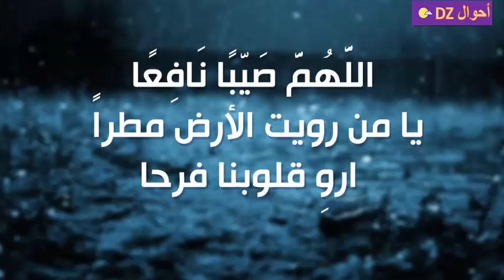meteo en Algérie du jeudi 17 mars 2022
ahwal jawiya 2022
meteo algerie
meteo algerie demain 2022
meteo algerie demain
ahwal jawiya 2022